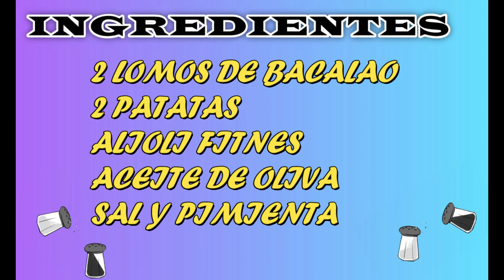Sácale todo el partido a tu freidora de aire🥧 receta 7 🍤 BACALAO CON ALIOLI